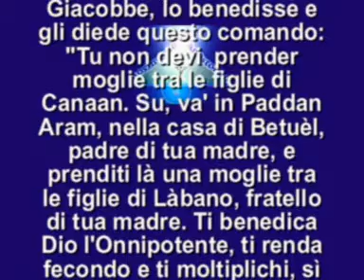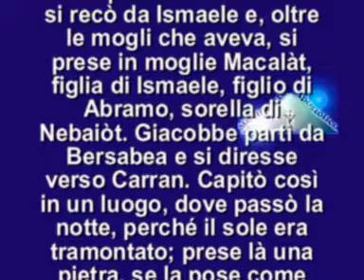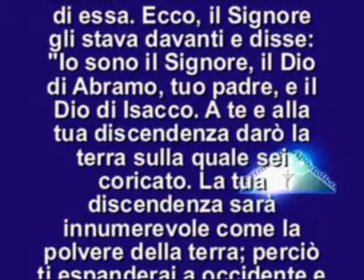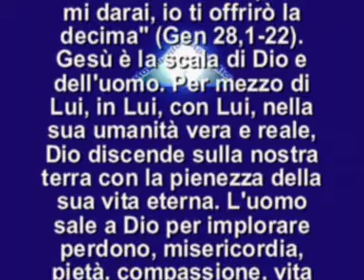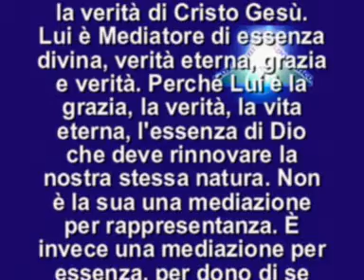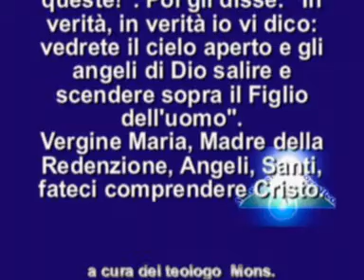IL VANGELO DEL GIORNO 24 AGOSTO 2013